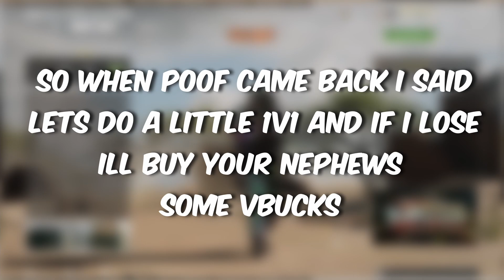Fortnite Kids Vs. COD Veteran on COLD WAR 1v1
A bet between 2 kids that play fortnite and a man that played COD for almost 10 years, NO SLACK ON NO KIDS, FUNNY ENOUGH THO, THEY WON SOME VBUCKS TODAY AGAINST MY FRIEND, THIS VIDEO WAS DONE 2 DAYS AGO!